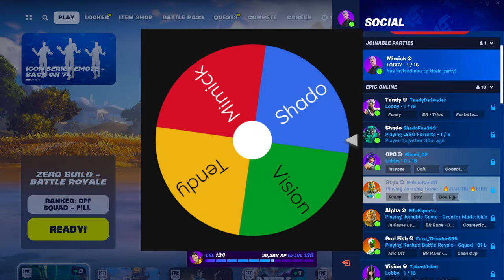LIVE - New FORTNITE UPDATE Tonight!! (Season 2)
Fortnite Chapter 5 Season 2 New Update Tonight Gameplay Live Stream with LizardArtist!

🎮Use Support a Creator Code “LizardArtist” in the Fortnite item shop to support me!

👕LizardArtist Merch!

This is a family friendly stream! Make sure to keep chat clean and friendly at all times.